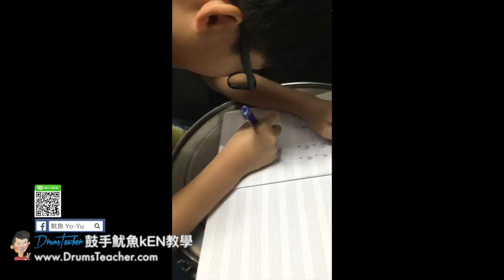【爵士鼓手魷魚kEN®】2017-10 🎵演出😀 ( 鼓手 - ；爵士鼓課程練習 ) Drum Cover Practice SparxStix 發光鼓棒